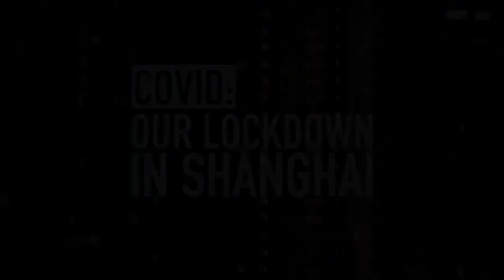Covid: Our Lockdown in Shanghai Trailer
From 60 second commercials to Campfire’s first 60 minute TV documentary.

It was Feb 12, 2020. Crystal and I had been in isolation for nearly 3 weeks and lockdown life was becoming our everyday reality. We felt we should document this period as so many unprecedented things were happening in China.

We made a film that explores the symptoms of the lockdown in Shanghai, seen through the eyes of our neighbours.

The film premiered on Smithsonian Channel in the US and UK on May 25 2020, followed by global release.

Credits:

Produced, directed and filmed: Yu Kung, Crystal Liu
Executive producers: Samantha Anstiss, Rebecca Templar
Producer/director: Luke Korzun Martin
Producers: Tom Garton, Jonathan Hill
Editors: Graham Taylor, Ed Harris, Henrik Pierce, Zhiwen Zheng
Colorists: Simon Astbury, Danny Wood

Production manager: Casey McConnell
Head of Production: Maximilian Brunold
Post Production manager: Rose Yeow
Post services: ENVY, Digital Domain